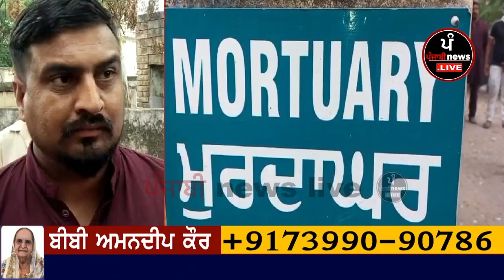ਪਹਿਲਾ ਕੁੜੀ ਨੂੰ ਲੈ ਗਿਆ ਘਰ ਤੋਂ ਕੱਢ ਕੇ ਫੇਰ ਦਿੱਤਾ ਇਕ ਕਤਲ ਦੀ ਵਾਰਦਾਤ ਨੂੰ ਅੰਜਾਮ ਵੇਖੋ video